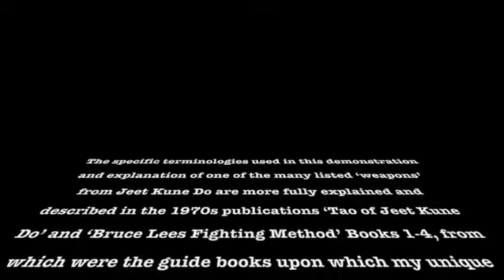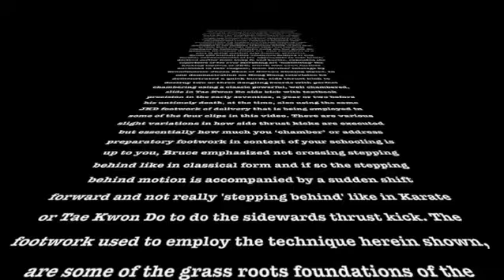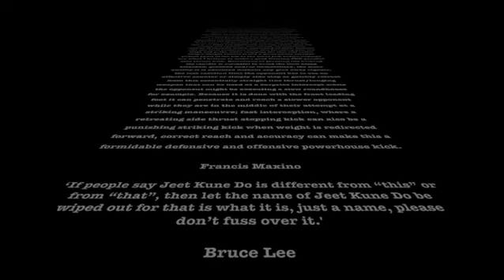Parallel Side Thrust Kick JKD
Inspired by Tao Of Jeet Kune Do by Bruce Lee
The Parallel Side Thrust Kick is a specifically mid region kick but can be directed sligtly down or slightly up from parallel that is straight out and about your own hip height, slightly down to strike the upper thigh or quads and slightly higher to hit the kidneys or abdomen with an opponent of similar height. It is a powerful side thrust kick that will demolish any guard with its penetrating explosiveness if you are able to catch the opponent by surprise or while in the middle of their attack, in fencing terms a riposting lunge without parry.

Music 'Morphologie I' from the album 'Danztronika' by Francis Maxino